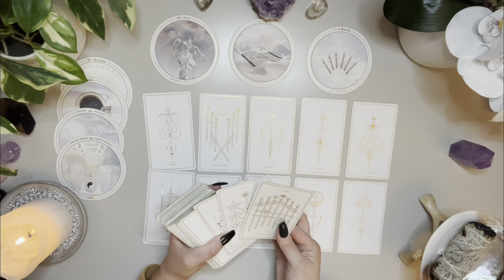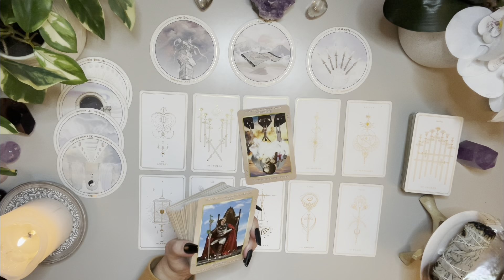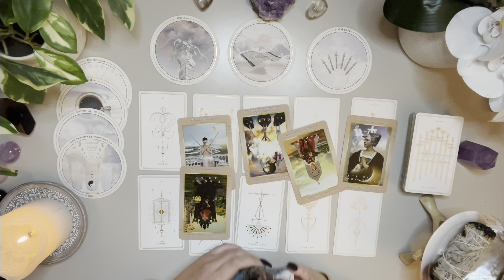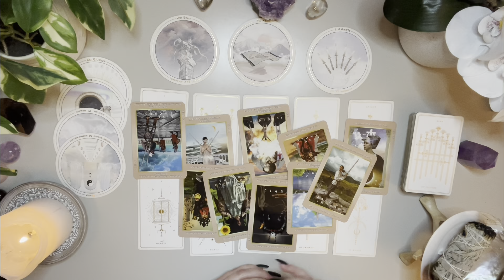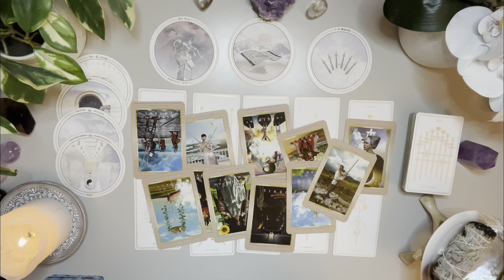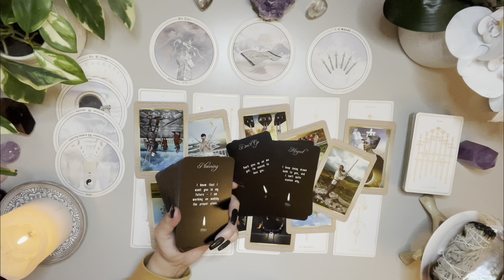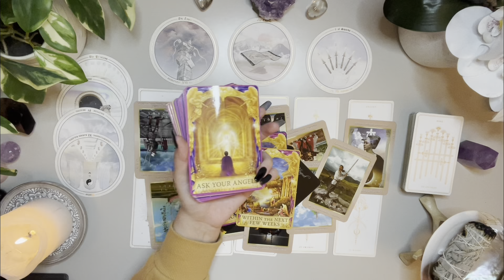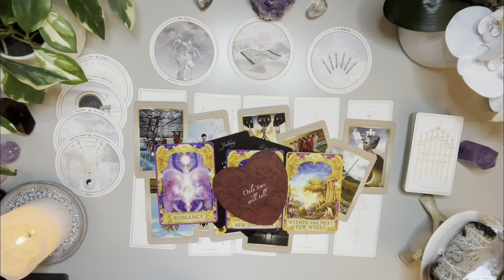Libra Love ♎️ Someone Is Getting Extremely Triggered 👀 Important Prepare Yourself When This Happens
✨ MID FEBRUARY LOVE ✨

DECKS
AccurateAf Tarot ( circle deck)- Etsy

Love & Peace
Charlie T.